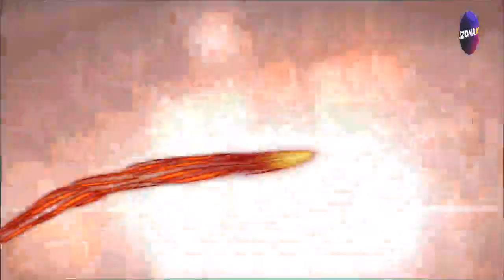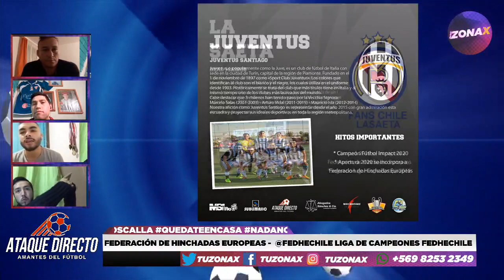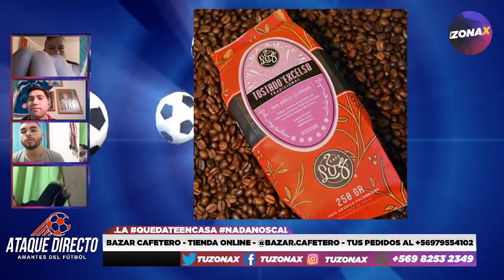🎙️⚽ ATAQUE DIRECTO TERCERA DIVISIÓN - INVITADO CRISTIÁN GÓMEZ (DEPORTES LOTA SCHWAGER) - TUZONAX ⚽🎙️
El Invitado De Hoy: Cristián Gómez (Entrenador Deportes Lota Schwager)